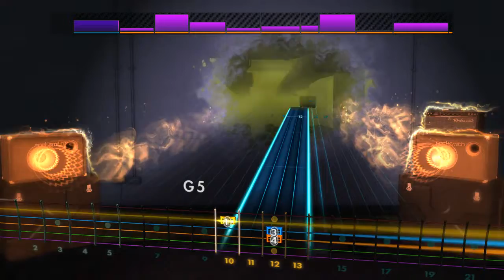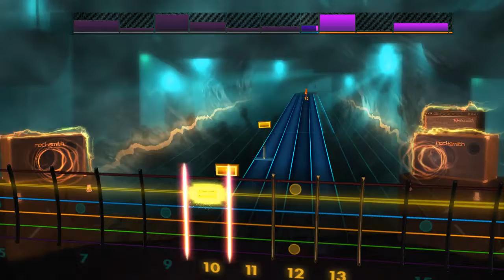Fall Out Boy - I Wanna Be Like You (Lead) Rocksmith 2014 CDLC